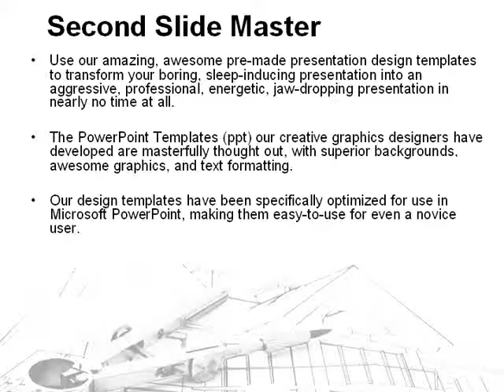Scale Drawing PowerPoint Template by PoweredTemplate.com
Scale Drawing PowerPoint Template for presentations.